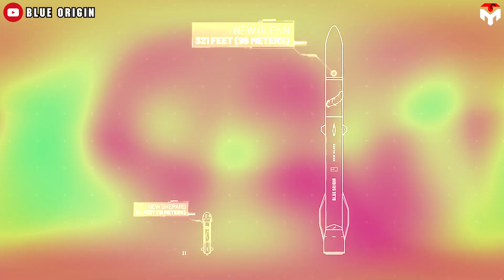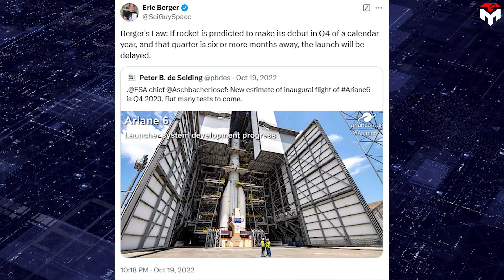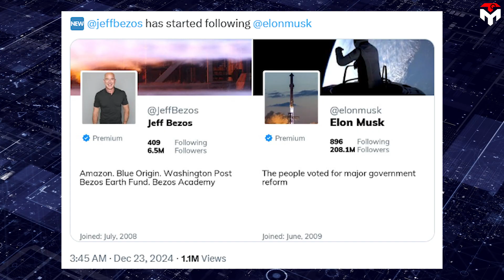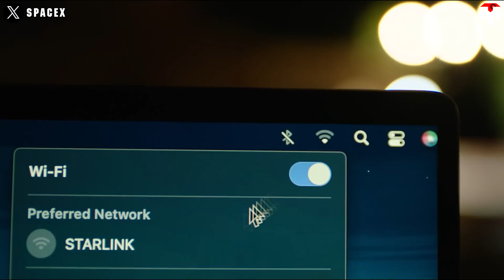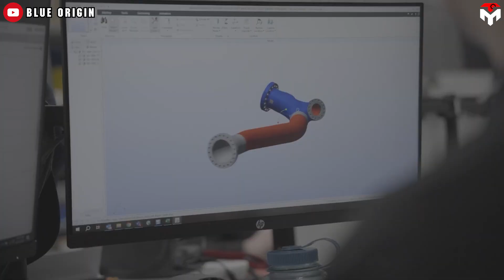Blue Origin officially Revealed New Glenn Launch Date...Elon Musk Laugh!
intro 0:00
New Glenn’s new launch date 1:04
Jeff Bezos wants to close the space race with Elon Musk 5:46
outro 12:59
1) SOURCES OF THUMBNAIL
2) SOURCES OF IMAGES AND VIDEOS
When it comes to the title of the most delayed rocket in the new space age, Blue Origin's New Glenn undoubtedly takes the crown.
After years of setbacks and countless promises, the rocket has yet to make its maiden flight, leading many to view the project as more science fiction than reality.
This time is not exceptional: following the cancellation of a launch window in November, Jeff Bezos' company continues to challenge our imagination with a bold timeline that many say: No way.
Adding to the ridiculousness, Bezos engaged in a bizarre gesture aimed at his arch-rival, Elon Musk, further fuelling a question:
What on Earth is going on with Jeff Bezos and his rocket company?
Our next goal is 100,000, and we need your support to get there. We appreciate your help—thank you!
Blue Origin recently made an interesting video sharing the company's vision and commitment to space exploration. Additionally, they say that they are actively seeking passionate individuals to join its mission of space exploration and development.
The video also shares a bit about New Glenn, Blue Origin's big rocket that's about to launch. The rocket was born because the company's vision includes creating a future where millions of people can live and work in space, leveraging its resources for the benefit of the Earth.
For that reason, in their own words, they have made a beast. The big rocket is considered to be modern and reusable competitive to SpaceX's Falcon 9 rocket. It's safe to say, New Glenn is slightly larger than Falcon 9 with a height of 98 meters and a diameter of 7 meters. Its larger size gives it the ability to deliver a 45-ton payload to low Earth orbit and its 7-meter diameter payload fairing helps it to stay commercially competitive as it can accommodate large objects, such as Sierra Space's Dream Chaser with its Shooting Star cargo module. While Falcon 9 employs Merlin engines that use RP-1 kerosene and liquid oxygen, New Glenn utilizes BE-4 engines that burn liquefied natural gas and liquid oxygen. BE-4 engines outperform Merlin in terms of power but are totally dwarfed by SpaceX's advanced new rocket engine, the Starship Raptor engine.
However, no matter how advanced the rocket was advertised, New Glenn was still considered a major disappointment by the space industry. Many people raise the high hope that the presence of this rocket on the market will weaken SpaceX's monopoly position, but Blue Origin has let them down.
After many years and many delays, the vehicle has yet to fly. This December, Jeff Bezos's company has sparked the hope a little bit by announcing that they are planning a launch of New Glenn on New Year's Ever, with the launch window on December 31st or January 1st, from 11:30 PM to 2:45 AM. If everything goes according to plan, this will be a real gift and fireworks to welcome the new year.